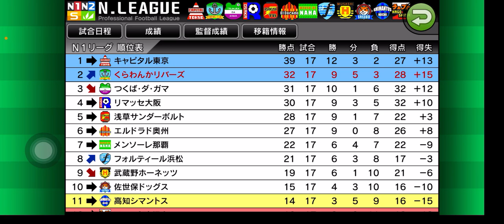【カルチョビットA 】WCC、1回戦シュラスコ戦決着！ 敵地で粘りのサッカーだ！【503】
両者点が取れず、このままPK戦へもつれ込む？

【504】一進一退は後退の終盤局面。リマッセ大阪&浅草サンダーボルトとの公式戦：

【509】これが世界クラスの壁！WCC準決勝 Rトルティージャとの1戦目：

‹前提›
1. 補強は女子選手のみ。安い年俸の選手を優先的に獲得
2. 相手の力に応じて出場選手をローテーション
3. MFのスタミナが切れやすい。MF中心に強化